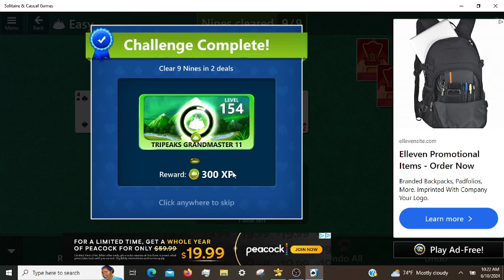Microsoft Solitaire Daily Challenges, incl. FreeCell Hard 06/10/2024